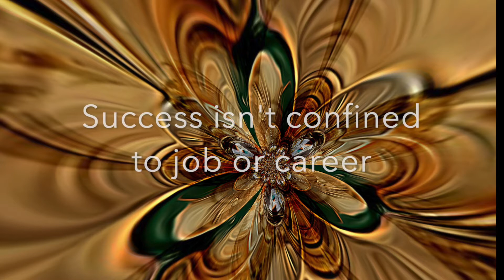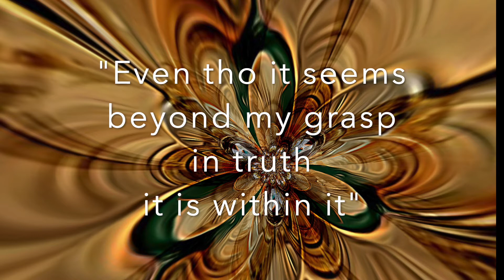EFT Tap for Today -"I am Successful"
EFT Tap for Health has been on Facebook since 2012.  Each day I post an EFT Tap for the day.  Now you will have a video.  Not every day but as often as I can.
     I am Pamela Powers, astrologer, author of "Chinese Power Animals - Archetypes of Transformation" (2002), and a Certified Clinical Hypnotherapist. I have been an EFT life coach since 2005.
     These short videos are streamlined and the tapping sequence shortened for time.  Tap on your Heart space, Top of the Head, Between the eyes, Above and below the lips, 5 finger tips of one hand to the 5 finger tips of the other, clap the inner wrists and back to the heart space.©